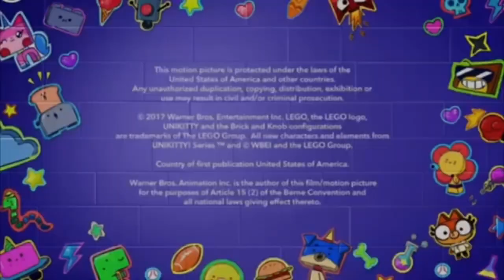[REDACTED] Unikitty! Come to the Unikingdom Cartoon Network UK 🇬🇧 (Full Of Description)